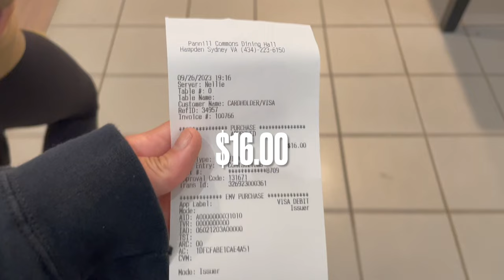BOYS CHOW DOWN- HAMPDEN SYDNEY COLLEGE DINING HALL REVIEW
Welcome back to another episode of College Chow Down with Juliet and Rachel! Today, my roommate and I are taking you inside the Hampden-Sydney College dining hall in Farmville, VA, to see what the guys are chowing down on. But that's not all, folks! We've got a tantalizing preview of what's in store for our next episode. Get ready as we prepare to dive into the city food landscape of the VCU dining hall in the city of Richmond, Virginia. Our taste buds are already tingling with anticipation, and we can't wait to share our ratings and reviews with you. And hey, if you haven't caught last week's episode where we delved into Longwood University's dining hall, you're in for a treat! Your support keeps us fueled and ready to explore the world of campus cuisine. So, are you ready to see if it's gas or pass? Let's eat!